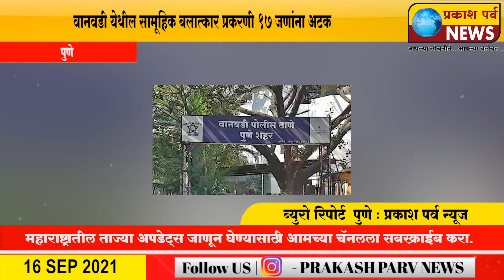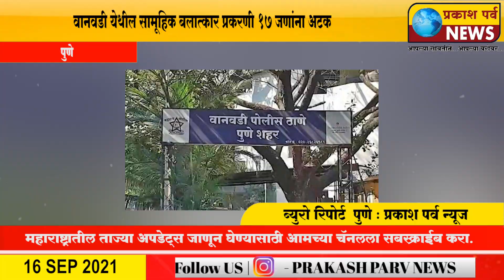वानवडी येथील सामूहिक बलात्कार प्रकरणी १७ जणांना अटक